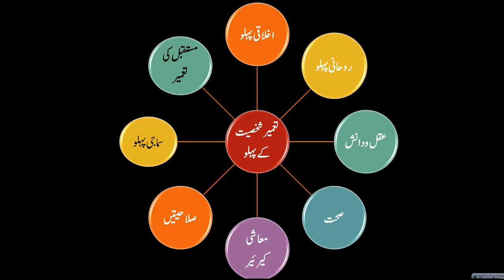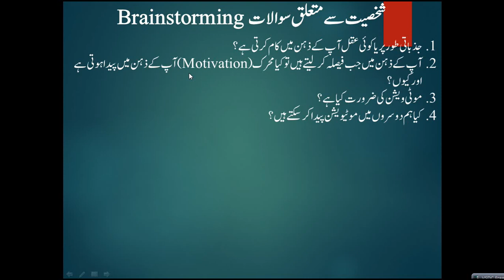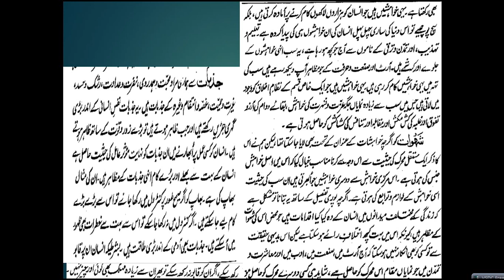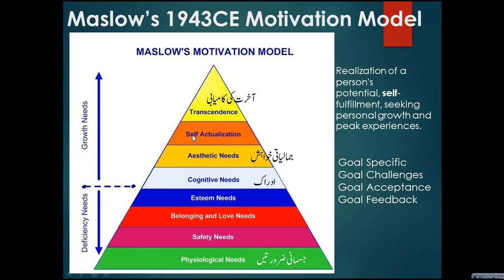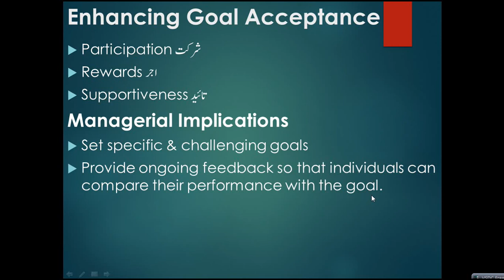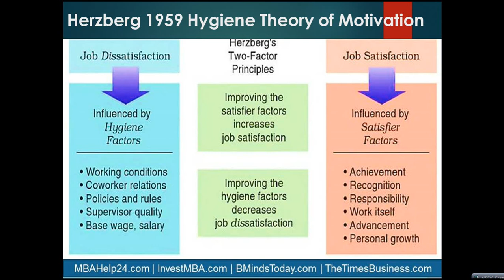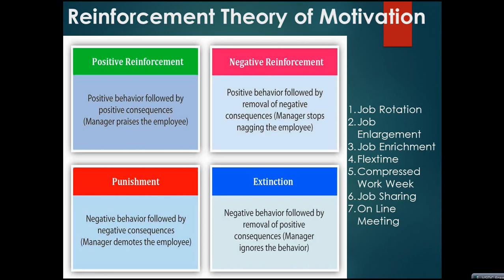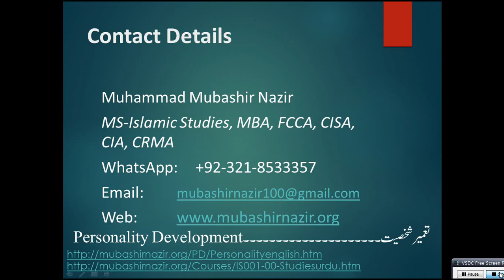Islamic Studies Program PD-038-Your Motivation & Improving Other's Motivation